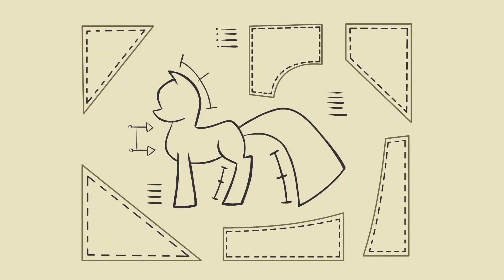Cleaning up winter, first encounter with the Cutie Mark Crusaders, and Pinkie Sense [The PonyThon]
I'm Koen Kist, a proud, passionate video editor from the Netherlands, who loves making videos.

Most of what you'll find on this channel is just me screwing around. Sometimes you'll find a Let's Play on here, other times it's gonna be a Review, other times I'll talk about random stuff I like talking about. I have no upload schedule, I simply upload whenever I have a video finished.

PhoenixStarYT is just a place for me to upload literally anything that I want to upload on here. I don't make videos to make money, I simply make videos because I love it. And this YouTube channel is just a place for me to experiment, to play games, to talk about animation, and most importantly, to have fun.

Stay passionate!

Channel artwork by Zane Blackfire and NinnyDraws.